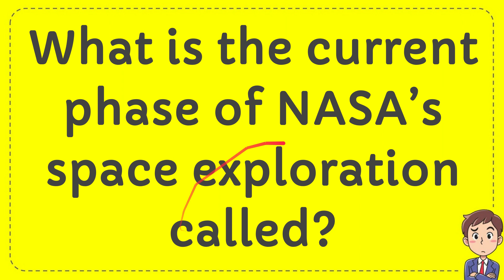What is the current phase of NASA’s space exploration called?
What is the current phase of NASA’s space exploration called? NEW VIDEO#